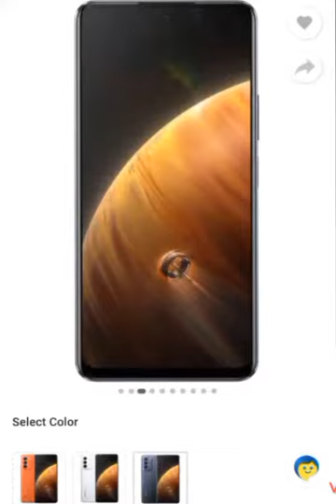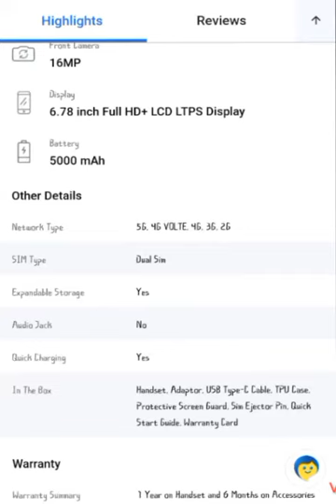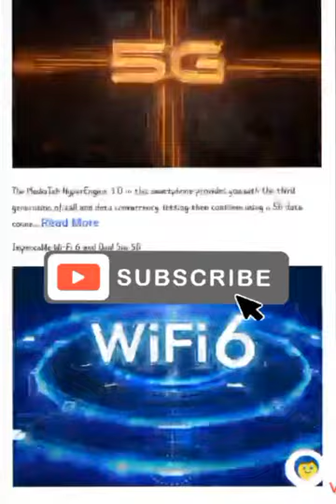𝗂𝗇𝖿𝗂𝗇𝗂𝗑 𝗓𝖾𝖾𝗋𝗈 5𝗀 2023 𝗍𝗎𝗋𝖻𝗈 telugu features details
infinix zero 5g 2023 turbo
8/256
price 19999
20k under best price mobile
dimensity 1080 processor
33w charger